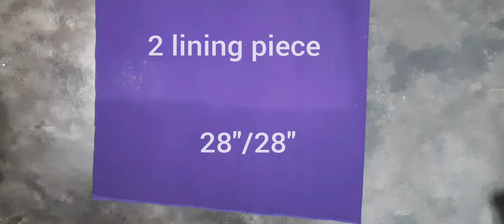purana dupatta अगर फेंक दिया तो बड़ा पछताओगे / old dupatta reuse best ideas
make a dress for girls refuse old dupatta
how to make ghabra skirt for girls
लड़कियो के लिए घागरा कैसे बनायें
छोटी लड़कियों की घागरा स्कर्ट बनाने का आसान तरीका क्या हैं
best reuse for old dupatta